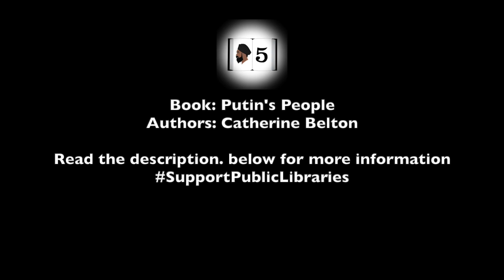Books in 5: Putin's People by Catherine Belton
This episode of Books in 5, we review Putin's People by Catherine Belton

This book explores the rise of Vladimir Putin and the small number of friends, KGB peers and business associates around him who have taken control of the Russian state and used their power to live lavishly while their fellow Russian citizens have seen their quality of life stagnate. In addition, the book demonstrates how Putin and his allies are using their ill-gotten gains to penetrate the democracies of the West and bribe individuals and institutions, leading to a crisis of misinformation and dark money that continues into 2021

0:37​

1:52​

2:31​

3:07

3:47

4:03​

4:28​
Further Information on the topic